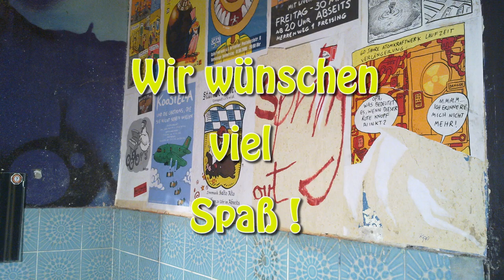Klosett-TV sagt Hallo!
... ohne Worte